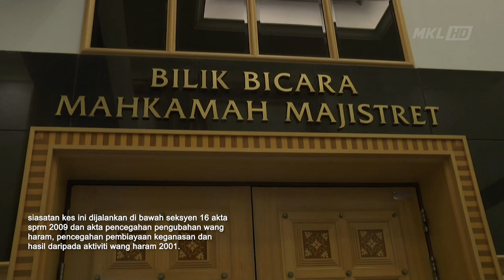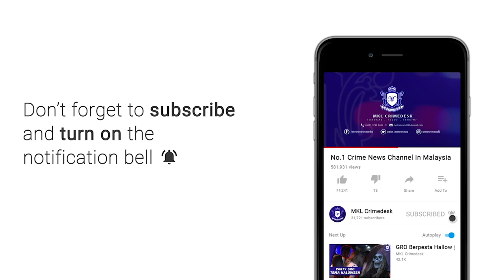MKL Crimedesk | Reman Anggota Imigresen Gred Kp19 Bantu Siasatan Cap Palsu Pintu Sempadan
seorang lagi anggota jabatan imigresen gred kp19 ditahan reman hari ini bagi membantu siasatan pembabitan dengan sindiket urusan cap palsu di pintu masuk antarabangsa negara.

suspek dibawa oleh suruhanjaya pencegahan rasuah malaysia sprm ke mahkamah majistret putrajaya pagi tadi untuk permohonan reman.

majistret  siti roslizawati  mohd zanin membenarkan anggota yang bertugas di klia2 itu direman selama 6 hari sehingga jumaat depan.

dengan penahanan baharu itu,  kini, 54 individu termasuk 34 pegawai imigresen yang bertugas di klia, klia2 dan bangunan sultan ismail johor bahru, johor ditahan menerusi ops selat yang dilancarkan 16 november lepas.

ops selat digerakkan sprm dengan kerjasama jabatan imigresen, yang membabitkan serbuan di putrajaya; johor bahru, johor; kuching, sarawak dan kota kinabalu, sabah.

siasatan kes ini dijalankan di bawah seksyen 16 akta sprm 2009 dan akta pencegahan pengubahan wang haram, pencegahan pembiayaan keganasan dan hasil daripada aktiviti wang haram 2001.